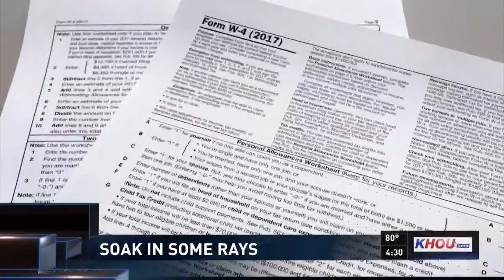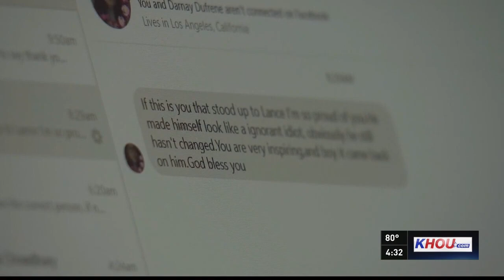Katy ISD superintendent wants to talk to accuser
Katy Schools Superintendent Lance Hindt is expressing interest in speaking with his accuser one-on-one.